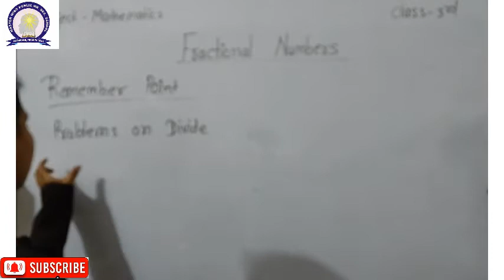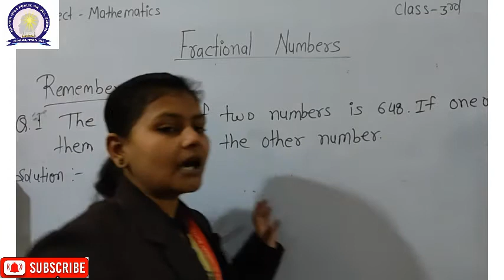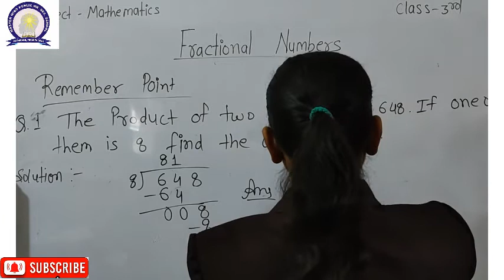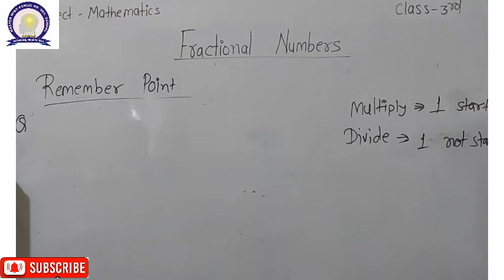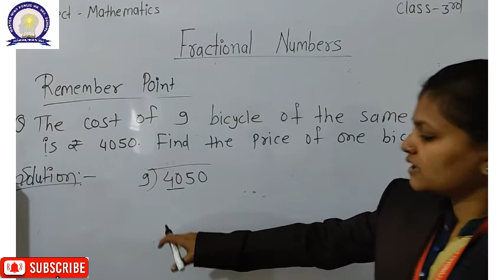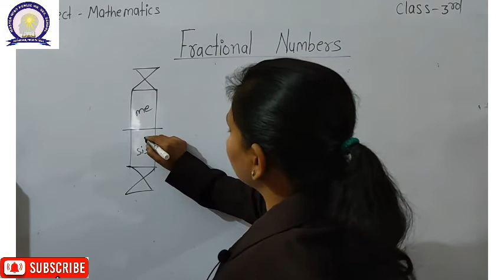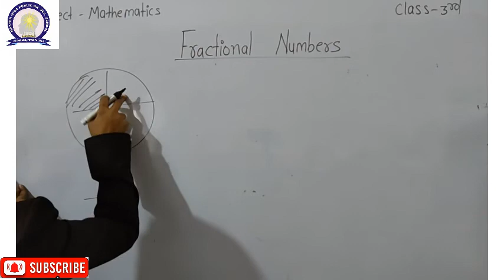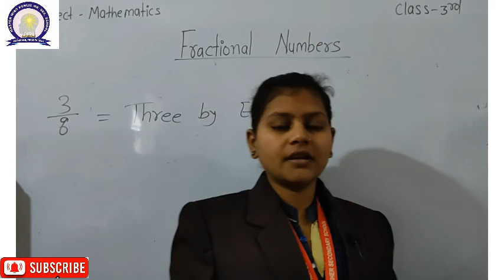Master Mind Public School Pipariya Class 3 Maths Fractional Numbers Part 01